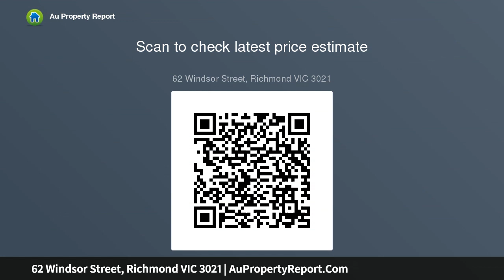62 Windsor Street, Richmond VIC 3021 | AuPropertyReport.Com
62 Windsor Street, Richmond VIC 3021
Property Type: house
Bedrooms: 3
Bathrooms: 3
Car Space: 4
Feb 2020 Auction - Zoned R3 - 1808 sq m2 Land size